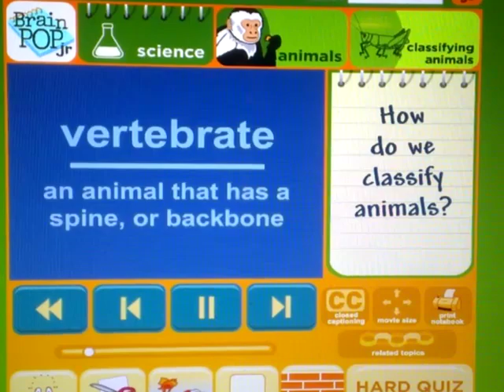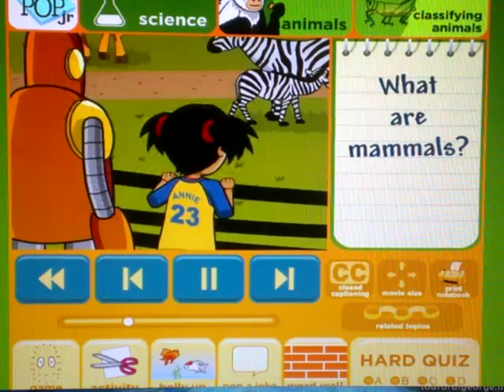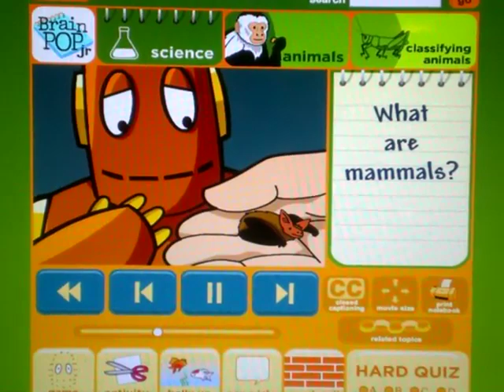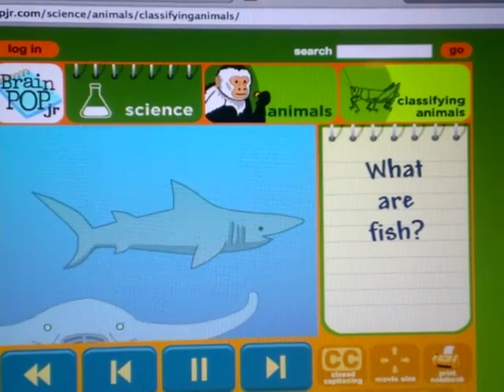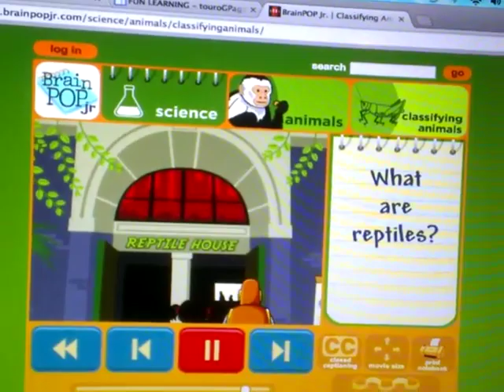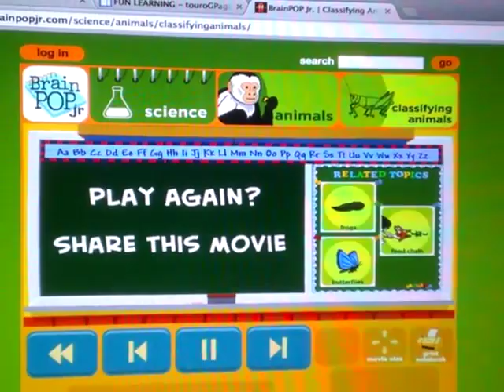Classifying animals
Fun way for kids to learn about vertebrates & invertebrates.